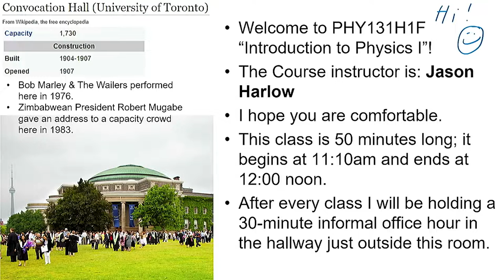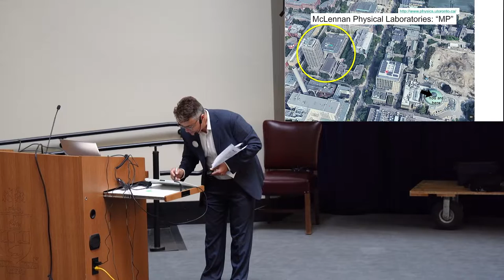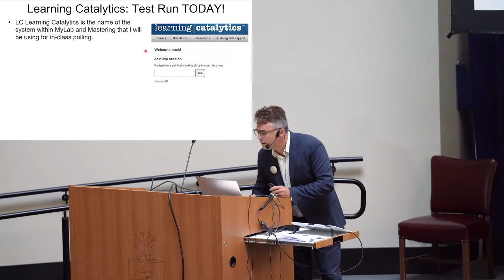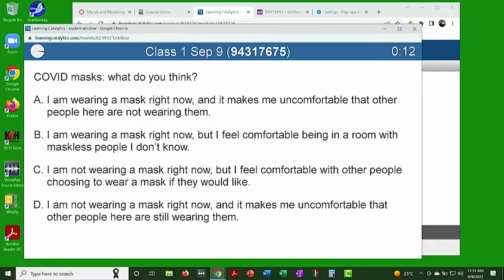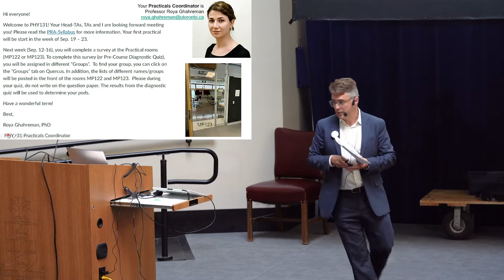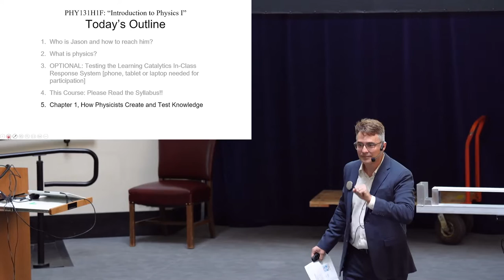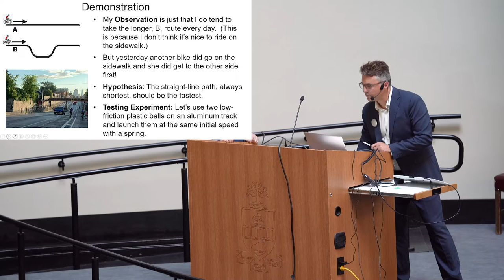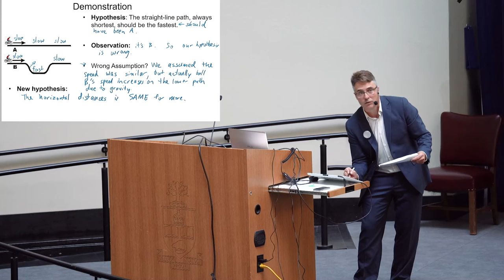PHY131 Fall 2022 Class 01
Friday September 9, 2022 11:10am-12:00pm in Convocation Hall, University of Toronto.